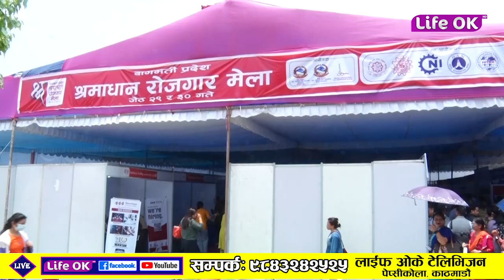बेरोजगार युवालाई रोजगारमा जोड्ने गरी ललितपुरमा बागमती प्रदेश श्रमाधान रोजगार मेला सुरु भएको छ ।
बेरोजगार युवालाई रोजगारमा जोड्ने गरी ललितपुरमा मंगलबारदेखि बागमती प्रदेश श्रमाधान रोजगार मेला सुरु भएको छ ।